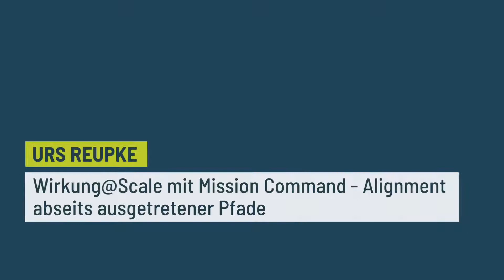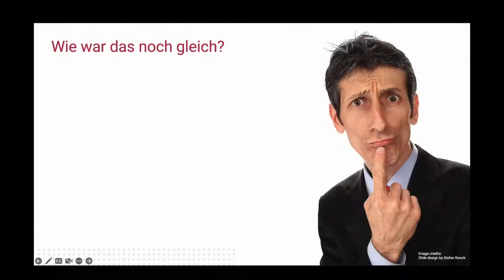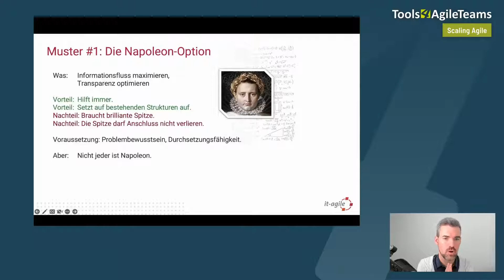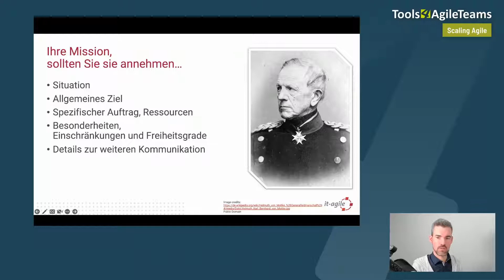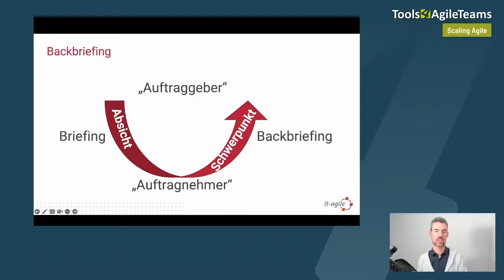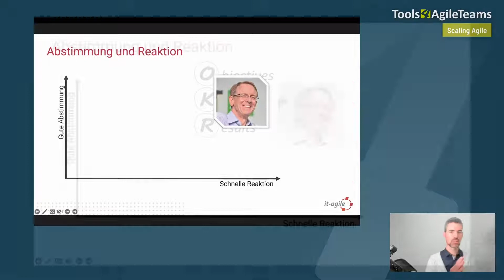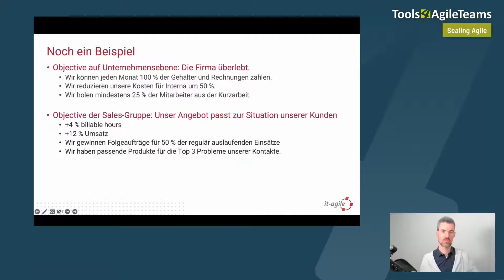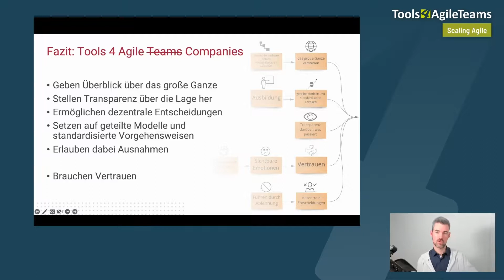Wirkung@Scale mit Mission Command - Alignment abseits ausgetretener Pfade - T4AT 2022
In seinem Vortrag analysiert Urs die historische Entwicklung von Alignment-Mechanismen und diskutiert deren Eignung kritisch. Dabei geht er auch auf agile Arbeitsmethoden und sogar einige militärische Taktiken wie Mission Command ein. Anschließend stellt er wiederkehrende Muster für die erfolgreiche Umsetzung in der Praxis vor.

Ein Vortrag von Urs Reupke.